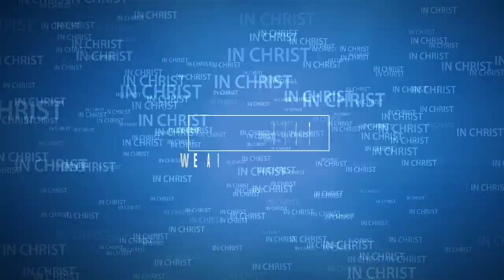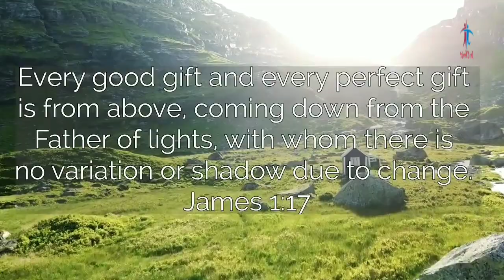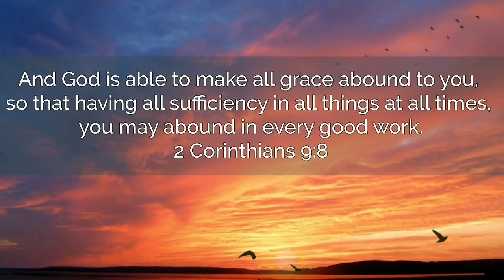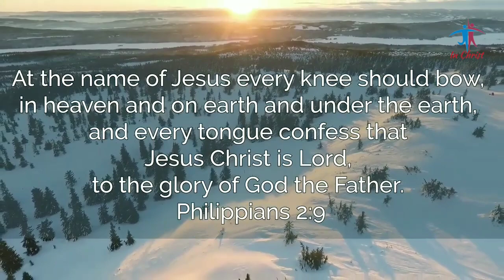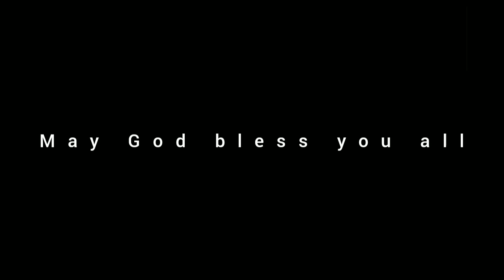खजूर रविवार (Palm Sunday)🌴| आत्मिक संदेश - 41, Dr. P. Devadas के द्वारा | In Christ JESUS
Palm Sunday is the day we celebrate the triumphal entry of Jesus into Jerusalem, one week before His resurrection (Matthew 21:1–11). As Jesus entered the holy city, He neared the culmination of a long journey toward Golgotha. He had come to save the lost (Luke 19:10), and now was the time—this was the place—to secure that salvation. Palm Sunday marked the start of what is often called “Passion Week,” the final seven days of Jesus’ earthly ministry. Palm Sunday was the “beginning of the end” of Jesus’ work on earth.

Timestamp
00:00 Start
00:45 Introduction
01:35 Song (Part 1) ♫ Yeeshu Sabse Mahaan (यीशु सबसे महान)
07:44 Message 📖  खजूर रविवार (Palm Sunday)🌴

📖Message: खजूर रविवार (Palm Sunday)🌴
🗣️Speaker: Dr. P. Devadas
🎙️Guest: Pastor Balram Tondon
🙌Benediction:
📽️Screen: In Christ

♫ Song 1:  Yeeshu Sabse Mahaan (यीशु सबसे महान)
♪ Singer: Runa Titus & John Anurag
♪ Mix & Master: Ronnie Philips
♪ Shoot: Runa Titus & John Anurag
♪ Keys, Saxophone & Programming: Ronnie Philips
♪ Lyrics: Pastor Wilson George (Hindi Translation) & Bro. Koshy Thalakkal (Malayalam Lyrics & Music)
♪ Credits of the original song: Hindi Singer & Lyrics - Shirin George & Pastor Wilson George, Malayalam Lyrics & Music: Bro. Koshy Thalakkal, Edits: Daniel George
(Anybody who knows the above unknown name can share with us.)

✽ Special Thanks to: Br. Nirankar Palai, Late Prabha Timothy, Rev Udit Sona, Yuva Darpan, Messengers for Christ Ministry,

👉"In Christ" (We are New Creation) seeks to defend and proclaim the Gospel by educating Christians (Who is In Christ) and non-Christians (Who is not In Christ) about the evidence for Christianity (Not Religion).